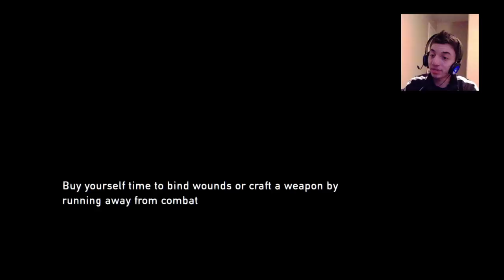ARE YOU A CANNIBAL ?!!!- Last of Us gameplay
Hey guys code here~!!

Filled with funny cringy moments with me and my friends doing crazy and silly stuff~!

Of course there will be times where it'll just be me, but that wont mean i cant be funny too!!

All you need to know about my channel is that its about having fun with people you like and trying to get up to the YOUTUBE FAME!!

 Im still a pretty small youtuber, but i wont stop until i achieve my dream on being a famous youtuber that makes you guys laugh and smile~!!

If you got fan arts. Let me know on my twitter or instagram so that your art can be featured on my future videos

Bye bye~